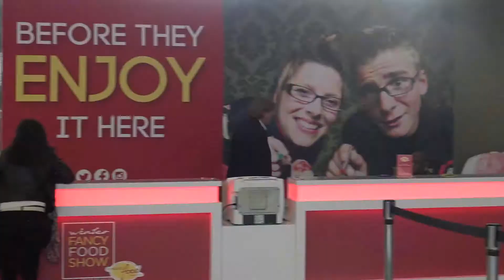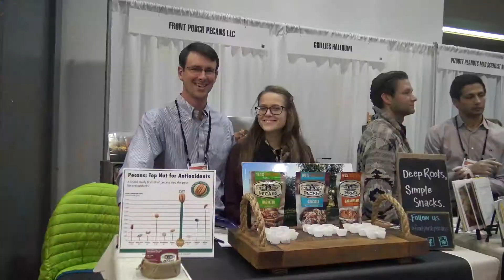Video from the Winter Fancy Food Show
I reported from the Winter Fancy Food Show in San Francisco for the international magazine, Itailanfood.net.